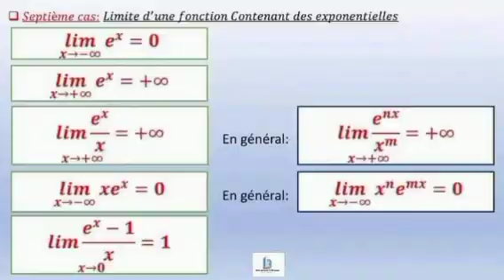Toutes les limites et propriétés des fonctions logarithme et exponentielle Népérien.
Technique sur les limites de ln et expo